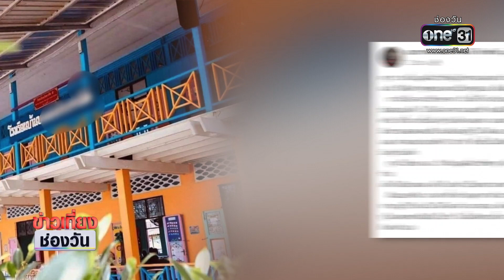ครูสาวบูลลี่แม่นร. ลั่น "ขายหวยเงินเดือนไม่สู้กู!" | ข่าวเที่ยงช่องวัน | สำนักข่าววันนิวส์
จากกรณีที่ครูสาวในโรงเรียนแห่งหนึ่ง บูลลี่อาชีพแม่ของเด็กนักเรียน บอกว่า "แม่มึงขายลอตเตอรี่ เงินเดือนสู้กูไม่ได้เลย" ล่าสุดเรื่องนี้มีความคืบหน้าแล้ว เพราะทางผู้ปกครองเข้าพบผู้อำนวยการโรงเรียน เพื่อพูดคุยถึงเรื่องที่เกิดขึ้นแล้ว